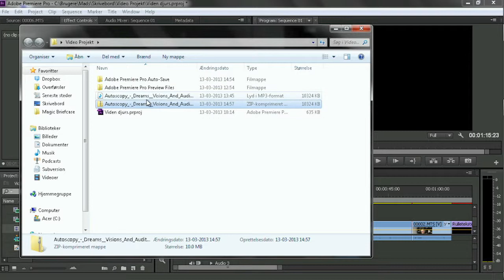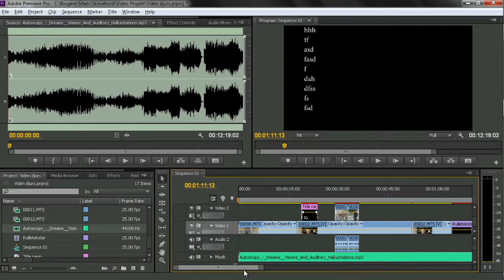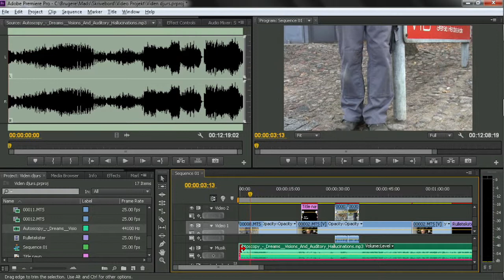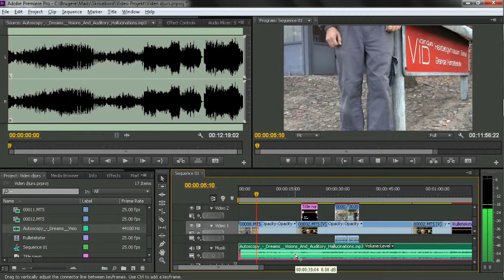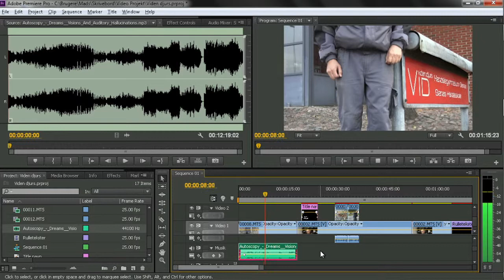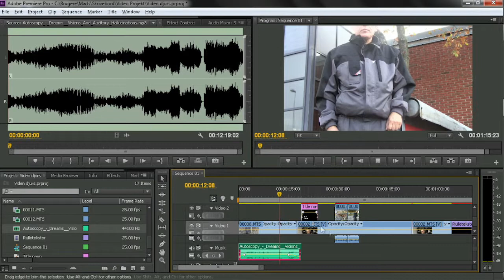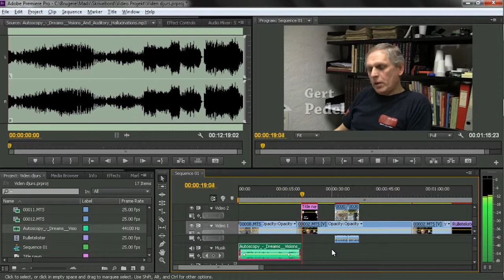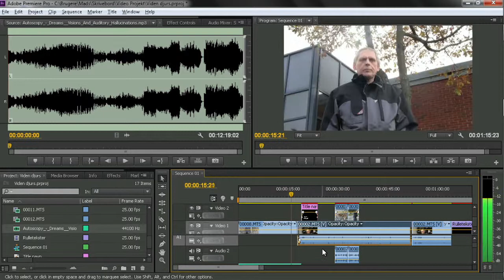Adobe Premiere CS 6 - Indsæt Lyd